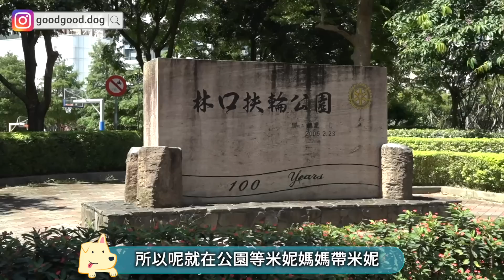敏感狗狗變身超棒治療犬？愛媽李宣榕中途米妮｜熊爸估狗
TopDog節目裡的米妮(米克斯)，在節目播畢之後從李宣榕手上正式送到新主人的家
米妮是一隻生性敏感害羞的狗狗，如今卻成為台灣新科治療犬

拿某厲害，在米妮媽新家是怎麼辦到的呢？米妮媽做了什麼呢？